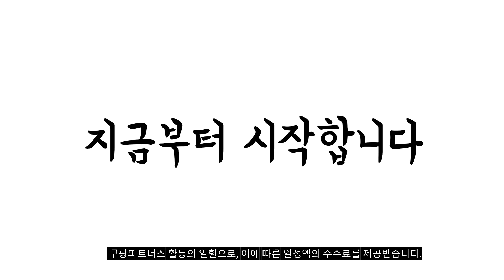2023년 나에게 맞는 키높이스니커즈 추천순위 TOP10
❤️❤️❤️ 키높이스니커즈 구매 가격 평점 리뷰 정리해 봤어요! ❤️❤️❤️
[00:06]
10위. TANC 네이워 에스엔 남성 키높이 스니커즈 6cm [39,600원]

[00:11]
9위. #[키높이 스니커즈] 유니폭스 국내제작 발이 편한 6cm  [43,300원]

[00:17]
8위. 여성 구션닝 스니커즈 통굽 컴포트가죽운동화 키높이 미드탑 [21,840원]

[00:22]
7위. 블랙무스탕 남성용 스트라이프 키높이 스니커즈 7cm BAL01 [39,900원]

[00:28]
6위. #1+1 트렌드 통급 캐주얼 스트랩 스니커즈 키높이스니커즈  [36,800원]

[00:33]
5위. YAPOGI 여자 키높이 스니커즈 패션 편안한 통기성 [23,900원]

[00:39]
4위. Momolatti 여성 피혁 데일리 키높이 스니커즈 [21,800원]

[00:44]
3위. ANYOU 여성용 통굽 스니커즈 캔버스 운동화 [36,980원]

[00:50]
2위. 힐탑 여성용 헤이븐 5cm 키높이 스니커즈 JC4709 [6,860원]

[00:55]
1위. 그래고 남성용 7cm 키높이 스니커즈 [31,400원]